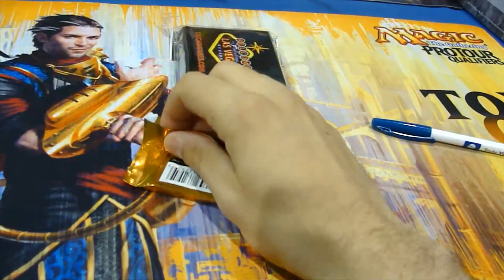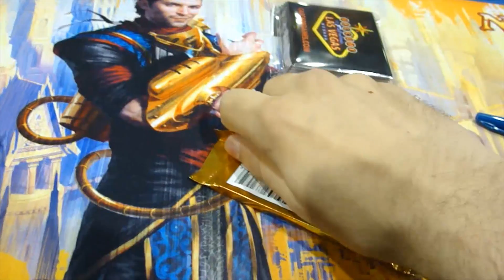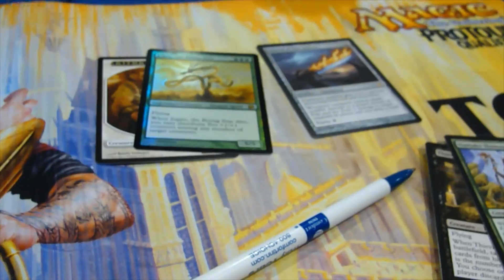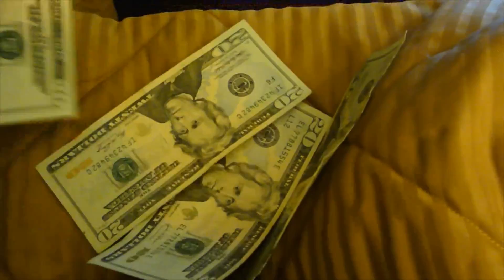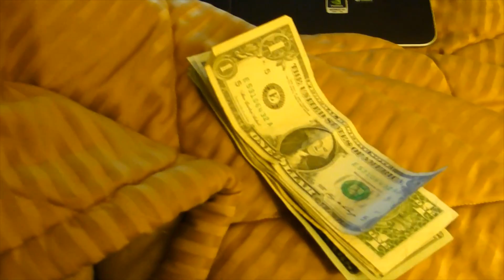Grand Prix Las Vegas Day 2 Vlog: Waiting in Line and MiniMasters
I chose to edit out the long time spent in line. TRUST ME. 'Twas boring.
I did record the packs I opened for MiniMasters, so enjoy that!